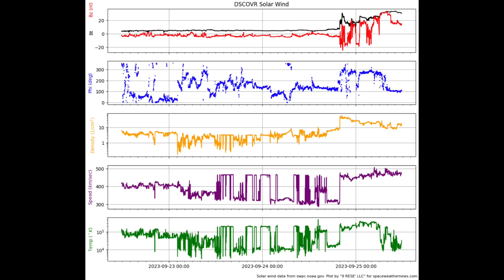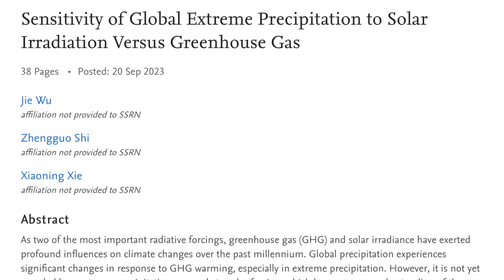Geomagnetic Storm, Big Whack to the Field, Solar Forcing | S0 News Sep.25.2023